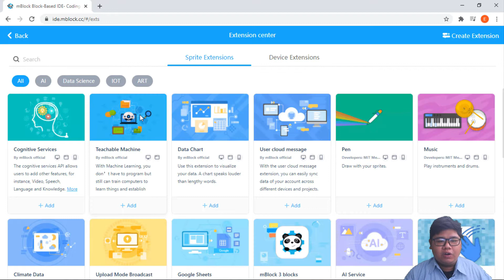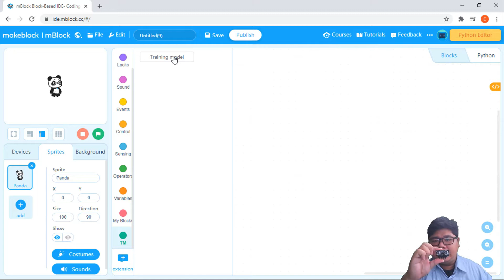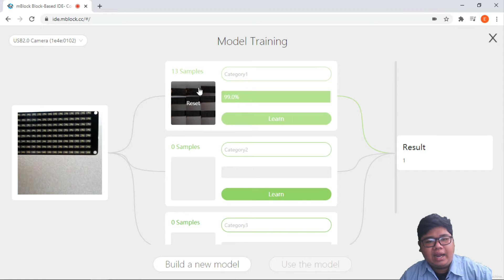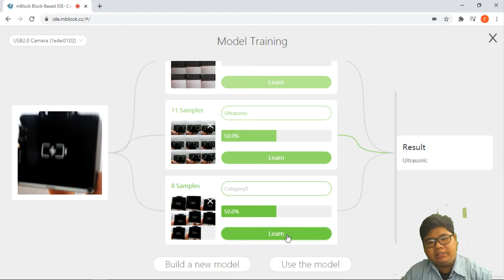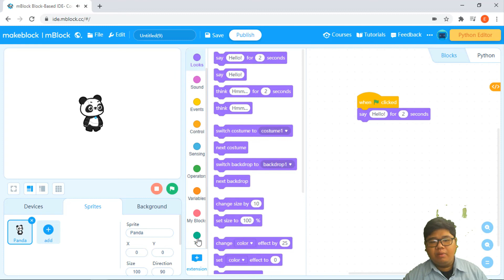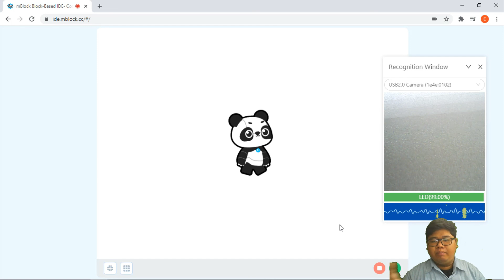EP 5 Teachable MachineSprite